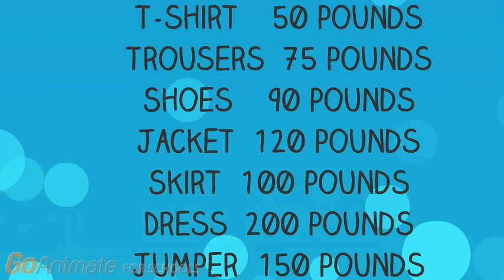Shopping for clothes | English learning for Kids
Basic English about clothes and shopping, in this animated video our super teachers Carolina and Julia want to buy new clothes to go to a party at school. They are very excited about it and they try many clothes, shoes, skirts, jeans and so on but everything is so expensive and they don't have enough money to buy new clothes...

In this lesson, you will learn how to talk about clothes and shopping, ask for prices, talk about money, and how to express your approval or disappointment for something.
All contents (phrases, verbs, and words) are calibrated on the European reference framework for teaching English as a second language in primary school.

The video has been created by using GoAnimate for school and is intended to be a teaching resource for primary school English teachers. I'm an English teacher too, specialized in the CLIL approach and digital teaching and these animated videos are the same that I use in my English classes.